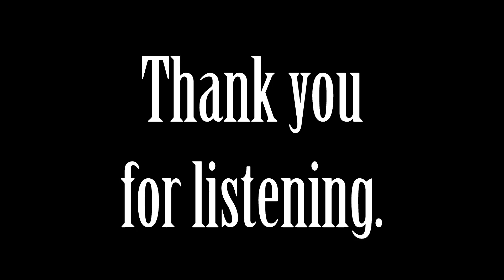A Telephone Call by Dorothy Parker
Read by Jessica Hardwick